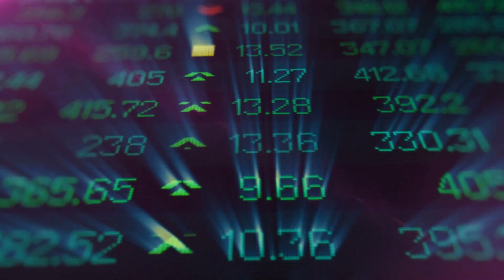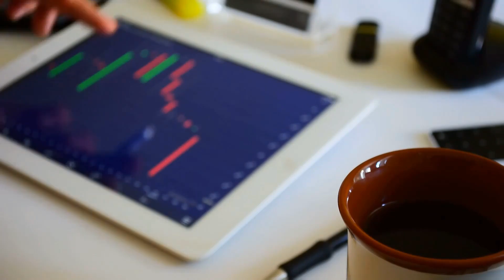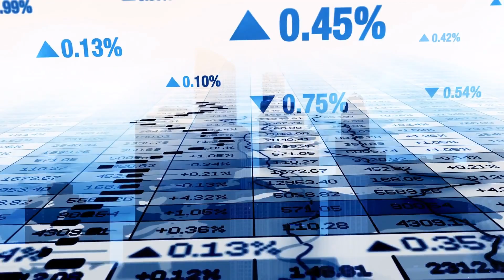How To Find Penny Stocks On Yahoo Finance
Momentum investing, trend following, turtle traders, Pristine methods, reversals, snap backs, the anti, the holy grail, momentum pinball, gap reversals, range contraction and many, many more coming from Investors Business Daily, the Market Wizards and an endless number of other individuals. All of them have a strategy that gets them into the market. In spite of the many different strategies for buying stocks, they all have the same strategy for managing losses. Every one of them say you should hold your losses to a minimum.